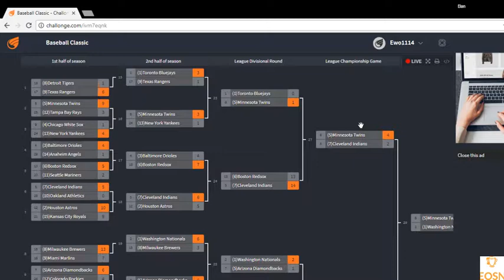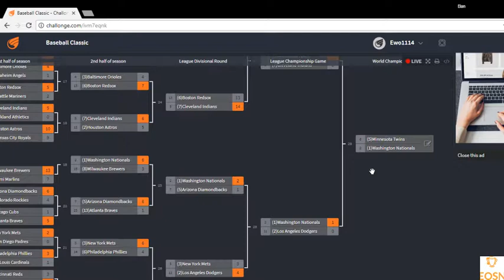EOSN Baseball Classic 1 World Championship Game (5) MIN@(1) WAS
After months of being behind schedule it ends tonight. A year ago Washington had their hearts broken when Toronto were the ones to lift the commissioner's trophy now after a great season they will have another shot this time on their own field. standing in their is a team that have nopt tasted championship glory since 1991.

Colon vs Scherzer